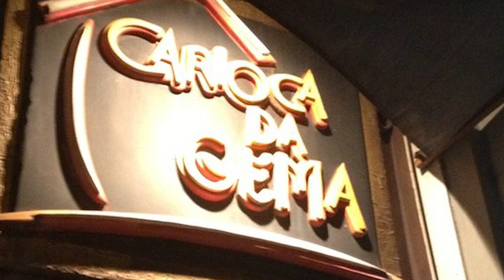Clubbing in Rio de Janeiro, Brazil during Carnival | DineWithDani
VIDEO 1:

Lapa is a "club district" in the Centro neighborhood of Rio de Janeiro, Brazil. I've been many times, but this was the first night that video was captured. I love partying in Lapa because you have so many options. And depending on the night, sometimes the streets are just as lit as the clubs, with music and dancing and drinking.

I had so much fun club hopping with a fellow "Musa do Carnaval" from Colombia, Somaya! And I always love meeting samba dancers and samba dancers from all over the world. PS- the showstoppers were from Peru!

Much Love,

Dani Styles